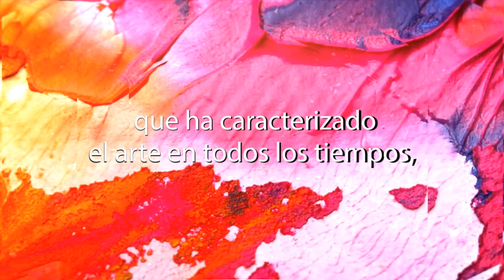Con Jesús Durante El Día (Agosto 10 2017) - Tele VID